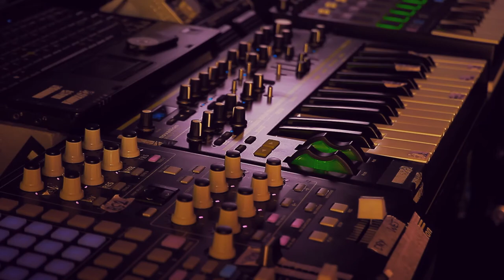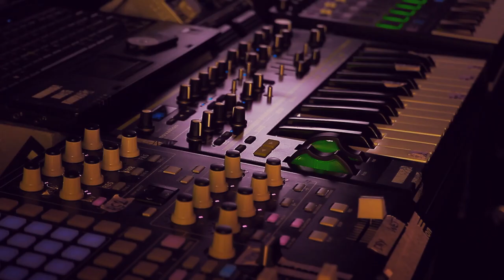Short Ambient Session